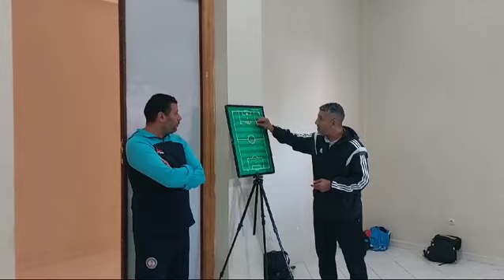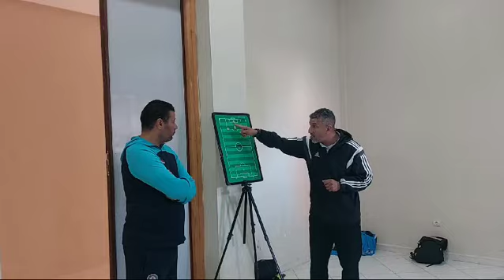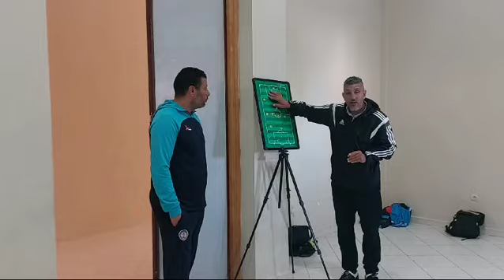VID 20241103 WA0003فوز فتيان نادي شباب المسيرة على فتيان نادى قلعة السراغنة بنتيجة 3/2 بمدينة العيون